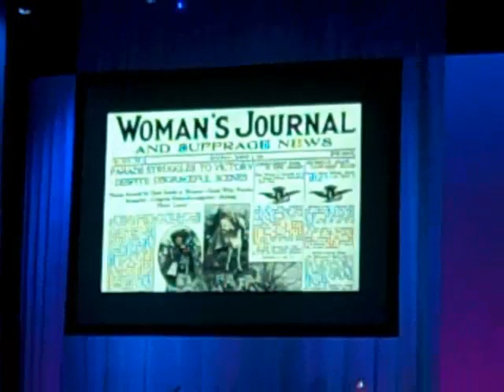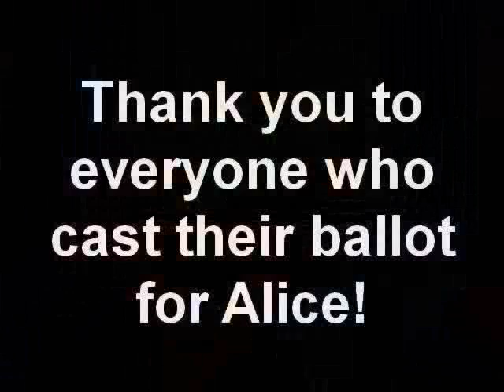NJ Hall of Fame 2010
Highlights from the NJ Hall of Fame Induction Ceremony at the NJ Performing Arts Center in Newark on May 2, 2010.  Includes a red carpet interview with former API President Rhonda DiMascio, a video on Alice Paul narrated by Avery Brooks, presentation of the award by Lt. Governor Kim Guagdano and Linda Bowden of PNC Bank, and Rhonda DiMascio's acceptance of the award on behalf of the Alice Paul Institute and the Paul Family.